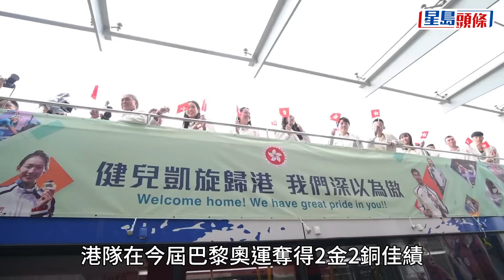巴黎奧運｜港隊代表巴士巡遊 市民大叫：江旻憓唔好退役｜星島頭條新聞｜運動員｜江旻憓｜何詩蓓｜奧運｜港隊｜巡遊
港隊在今屆巴黎奧運取得2金2銅歷史佳績，特區政府與港協暨奧委會今早（21日）安排代表團成員參與巴士巡遊，沿途接受市民祝賀。運動員從立法會步行到終點添馬公園，公園路旁亦有眾多市民冒雨等待，一眾運動員與在場的市民揮手，亦與文體旅局局長楊潤雄、康文署署長劉明光等握手。何詩蓓亦熱情地與現場粉絲打卡合照，又應粉絲要求在衣服上簽名。